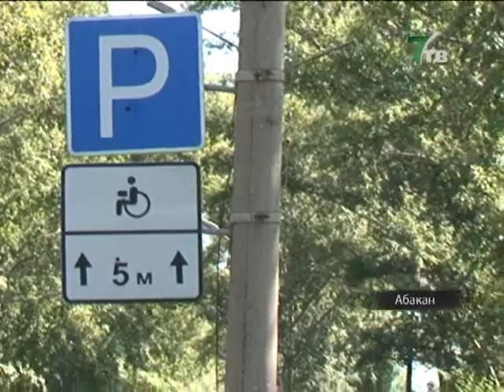10 машин в Абакане эвакуированы- новые правила парковки